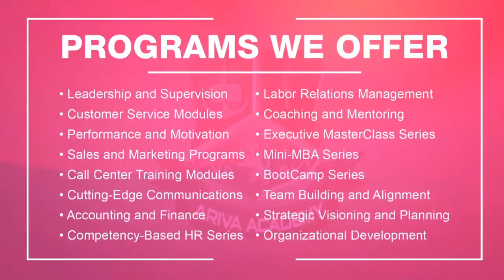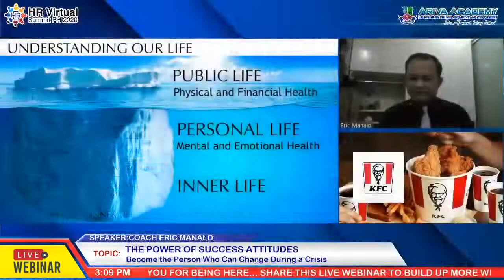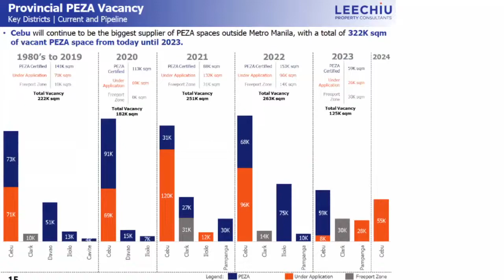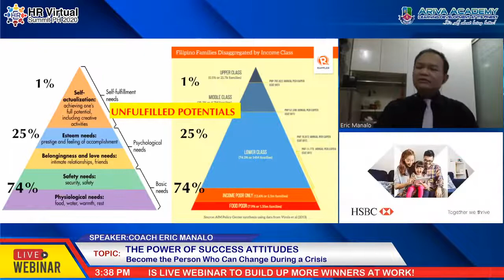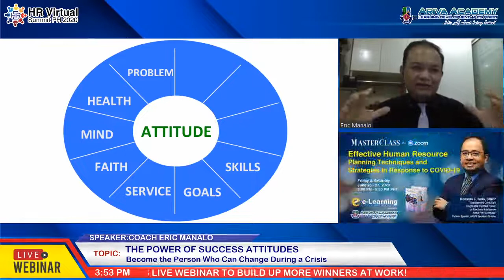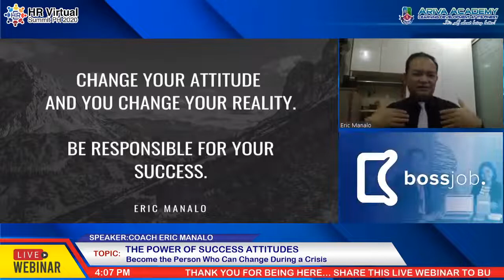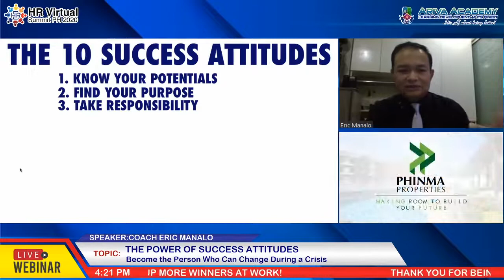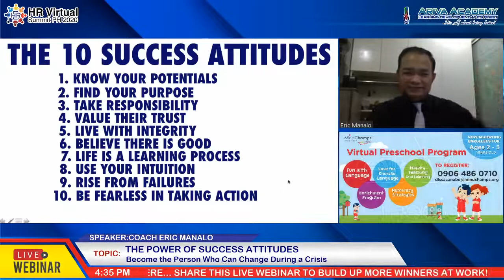Part 1: The Power of Success Attitudes | Eric Manalo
LIVE EXCLUSIVE ON ARIVA YOUTUBE CHANNEL!

⏰3:00 PM - 4:30 PM PHT

✅THIS IS A ONE-OF-A-KIND ONLINE LEARNING EVENT YOU SHOULD NOT MISS!✅

✴THE POWER OF SUCCESS ATTITUDES✴
Become the Person Who Can Change During a Crisis

👨‍💼Speaker: Eric Manalo
🔹️Speaker | Trainer | Consultant
🔹️Partner Speaker, ARIVA Speakers Bureau

🔑Understand principles that will steer your directions during the crisis.

🔑Discover how you can take charge of various areas in your life.

🔑Learn to unleash your potentials which you may not be aware of.

🔑Be able to have a clear vision, decision and action regardless of your current situation.

🔑Will share real-life stories about how success attitudes can help you break through difficult times.